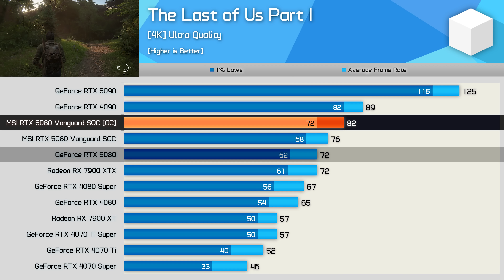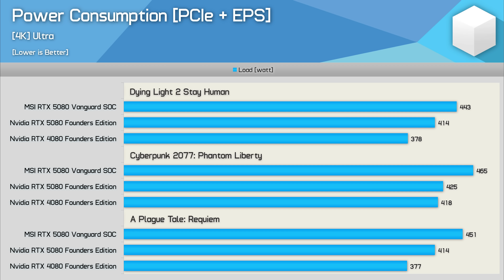MSI Vanguard RTX 5080 SOC Review, Surprisingly Good OC Headroom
Buy relevant products from Amazon, Newegg and others below:
GeForce RTX 5080
GeForce RTX 5090
GeForce RTX 4070 Super
GeForce RTX 4070 Ti Super
GeForce RTX 4080 Super
GeForce RTX 4070
GeForce RTX 4060 Ti 16GB
GeForce RTX 4060 Ti 8GB
GeForce RTX 4060
Radeon RX 7800 XT
Radeon RX 7700 XT
Radeon RX 7600 XT
Radeon RX 7600

Video Index
00:00 - Welcome to Hardware Unboxed
00:58 - MSI Vanguard SOC RTX 5080 Overview
04:46 - GPU Tear Down
07:36 - Stock Performance
08:24 - OC Performance
09:08 - GPU Temps vs. FE
09:47 - Mem Temps vs. FE
10:05 - Gaming Benchmarks
11:26 - Power Consumption
11:39 - Final Thoughts

MSI Vanguard RTX 5080 SOC Review